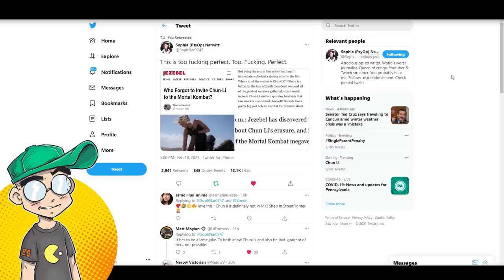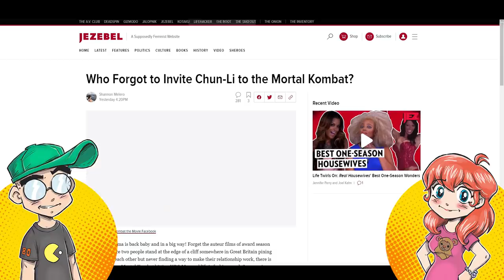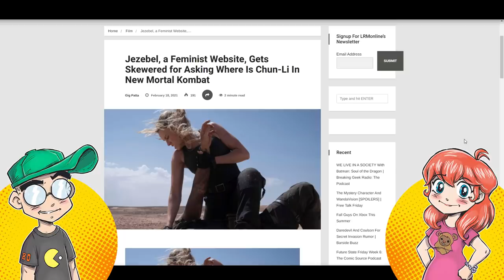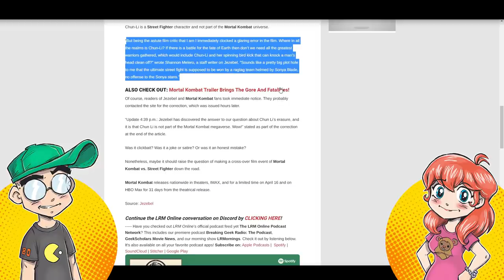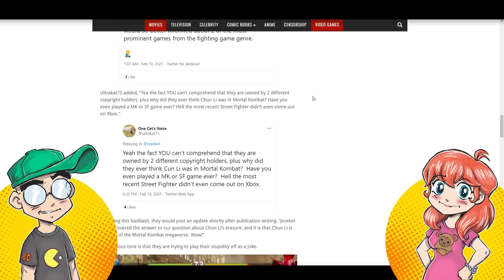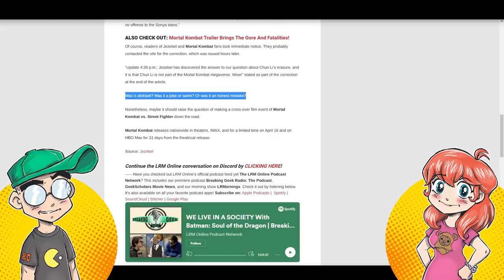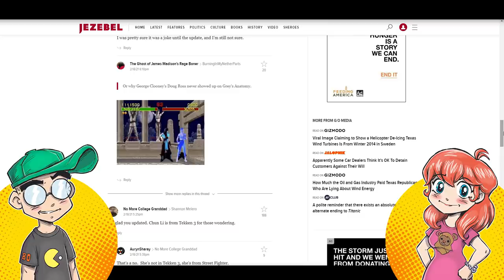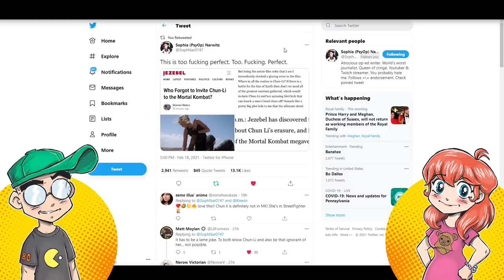Chun-Li is Missing from the MORTAL KOMBAT Trailer, Says Jezebel!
Chun-Li has been erased from the Mortal Kombat movie trailer, claims Jezebel. Was this a prank, or do Jezebel's pop culture writers seriously not know the basics about video game history?